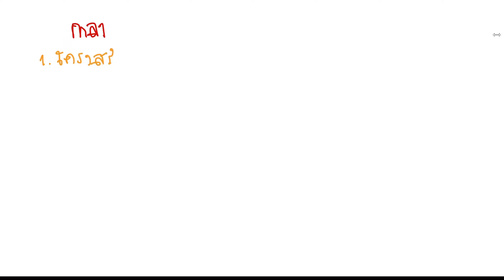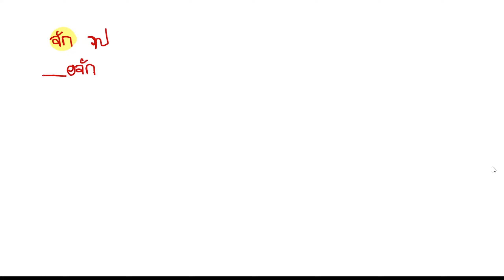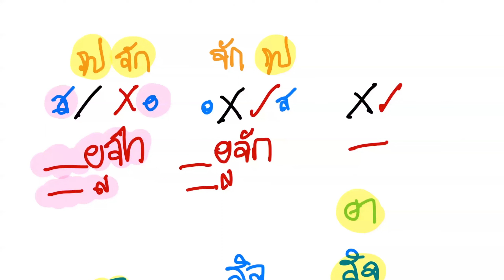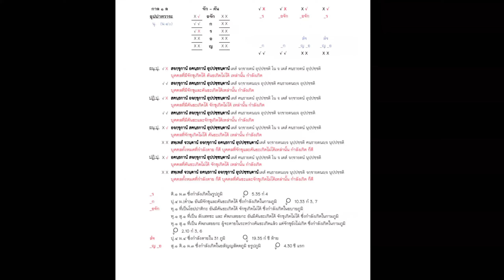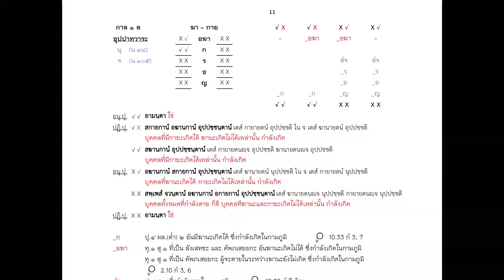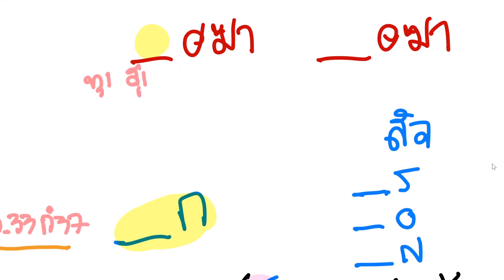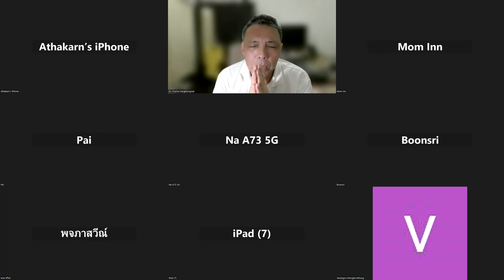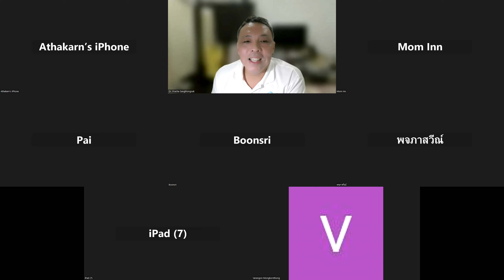วันที่ ๗ กุมภาพันธ์ ๒๕๖๗ ชั้นมหาอาภิธรรมิกะเอก วิชาคัมภีร์อายตนยมก ครั้งที่ ๘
อุปปาทวาระ ปัจจุปปันนวาระ ปุคคลวาระ
ฆานยตนมุลยมก
บรรยายโดย ดร.ประชา แสงทองสุข
อภิธรรมโชติกะวิทยาลัย